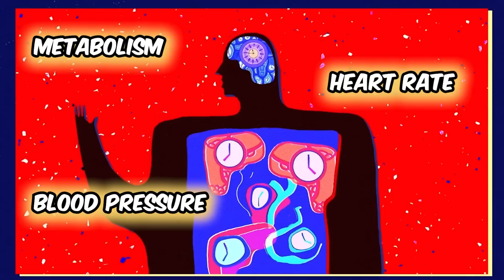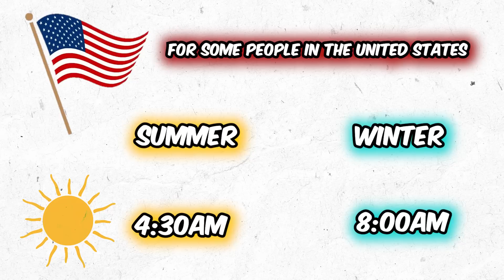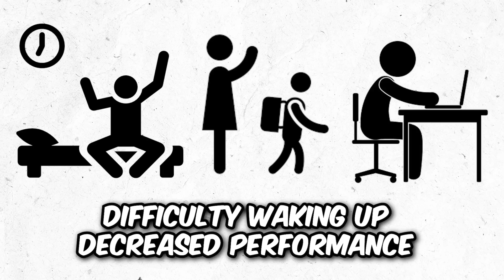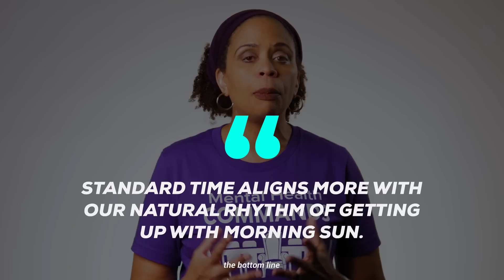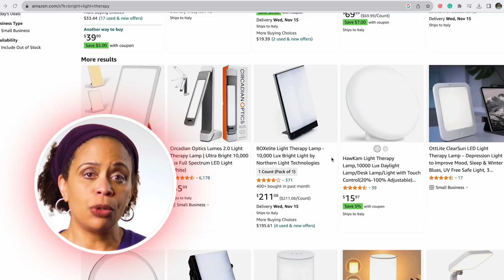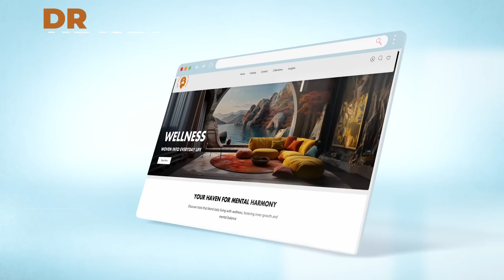The Dark Side of Daylight Saving Time – What You Need to Know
Uncover the surprising impact of Daylight Saving Time on mental health and body rhythms. Explore how the Sunshine Protection Act could change our mornings and learn practical tips for realigning your circadian rhythm with bright light therapy. Dive into the science behind social jet lag, mood disturbances, and more in this insightful video.